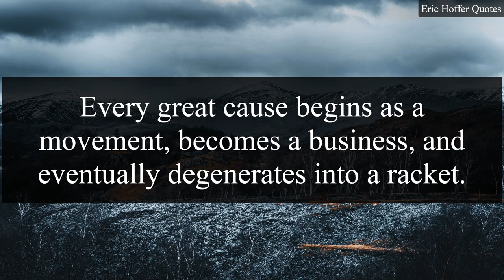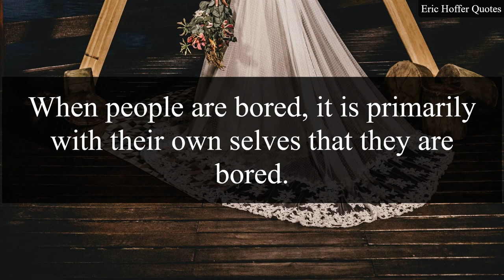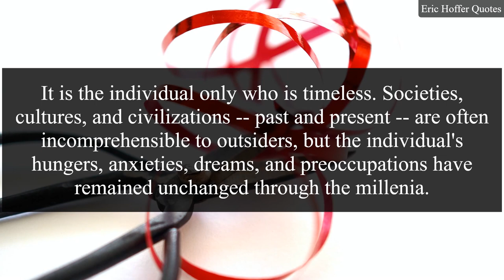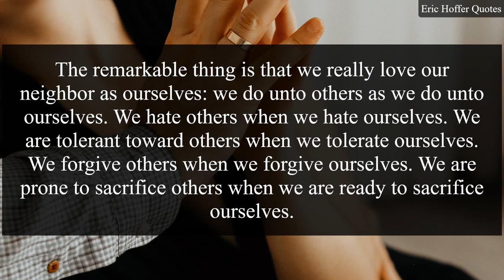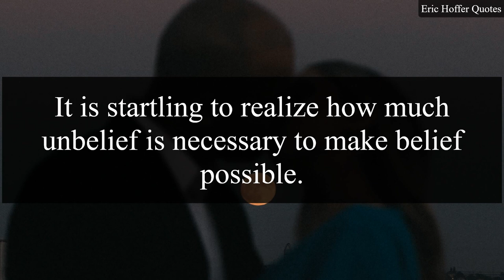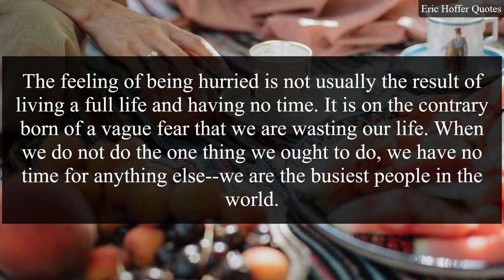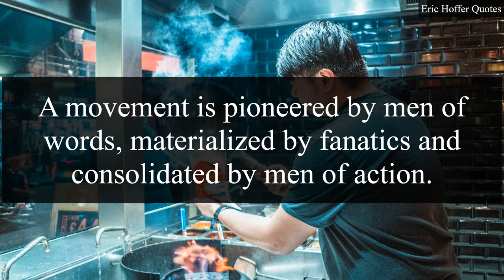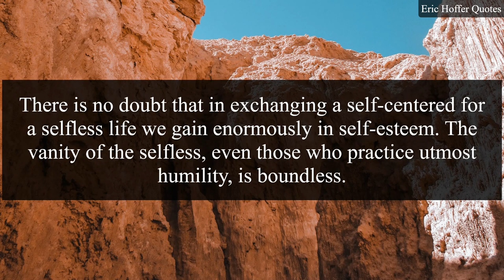Eric Hoffer Quotes